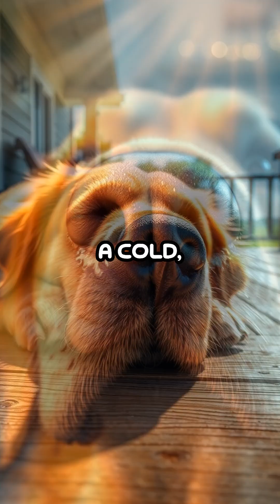Why Are Dogs’ Noses Wet? The Science Will Surprise You!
4OJJRRMJMIZZLFRA